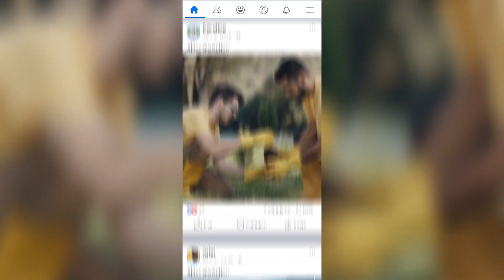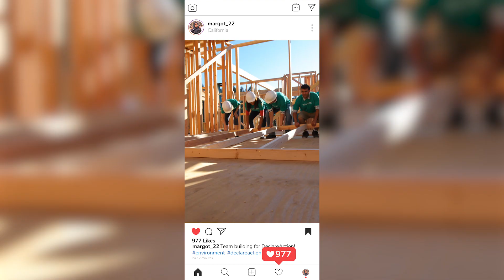DeclareAction Movement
For the first time, some major festival entities and event promotors, got reunited for one big movement in common - DeclareAction! It is the first declaration that can only be "signed" by acting. An unprecedent movement that is inspired by the year in which Lisbon is elected Green Capital and aims to evoke a change of habits and attitudes in society. The movement will get young people from the entire country to define the specific actions that will make the world a better place!